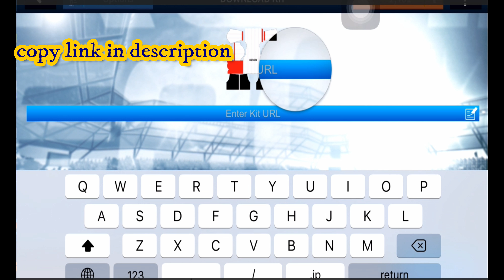Create BRAZIL kit and logo Dream league soccer 2018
If you want to connect with GAME ZONE RK on other social network ,link are below.

keep loving, smiling and supporting .